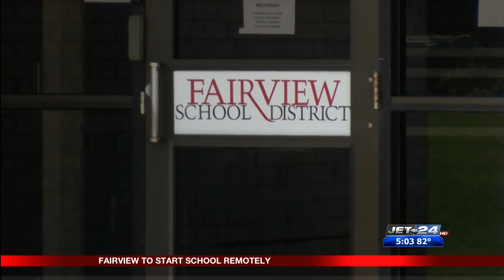Fairview School District to move to remote learning for first 30 days of school year